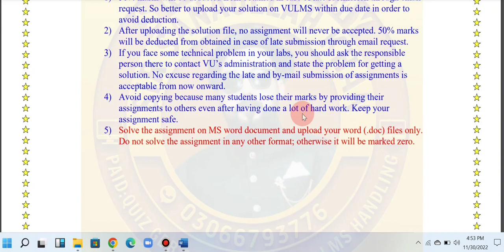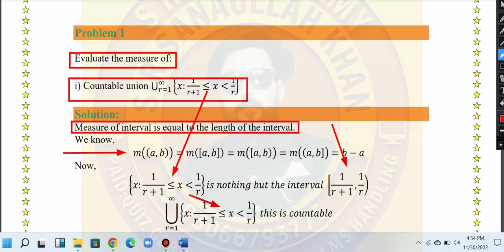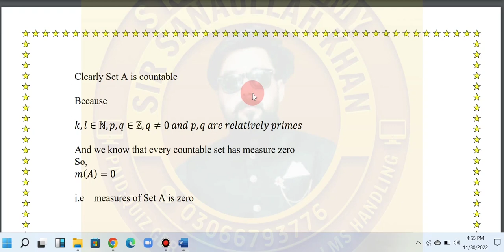MTH644 ASSIGNMENT NO 1 SOLUTION FALL 2022.||S KHAN ACADEMY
in this video we will discuss solution of mth644 assignment no 1